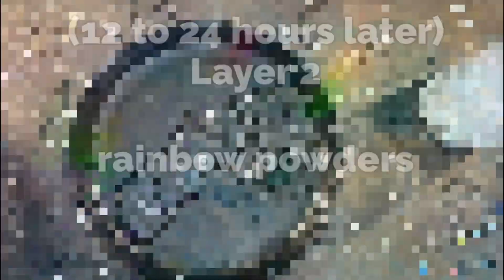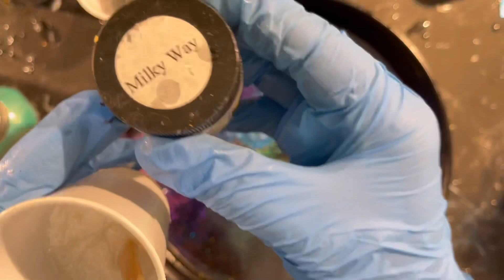Resin trinket bowl: holographic, silver and vibrant color design using mica powders in resin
Resin glass trinket bowl, using mica powders, metallic silver and holographic effects! After laying the base color I use the splatter effect with the mica powder - this effect is really neat and chaotic -mica powder splatter looks a lot like paint splatter - metallic splatter has a much different effect.

0:00 Mica Splash Trinket Bowl
0:17 Clear Resin and vase filler
1:44 Layer 2 (rainbow powders)
13:12 Layer 3 Silver and mica powders
19:07 Add Holographic Design
22:00 Final Clear Coat
22:30 Finished!

Black speckled Bowl

Pink/purple/blue/green/yellow
Artisan Mica Powder (comes in a set)

Metallic powder –
Sparkle Shimmer powder: Milky way

Vase filler half marbles

Holographic Effects/Foil Quill:
Foil Quill (pen) Bold tip
Foil Quill rainbow paper called Matte Pearl
Gelish gel nail polish
Born Pretty chrome holo powder
Micro pure UV lamp

Typical tools I use:
1. Heat gun – I have a red version of this one
2. Heat gun - Green version
Heat gun tips and nozzles:
120 Sand Paper Grit Dremel bit

KS Resin
The Epoxy resin Store
MiraKleer Table Top